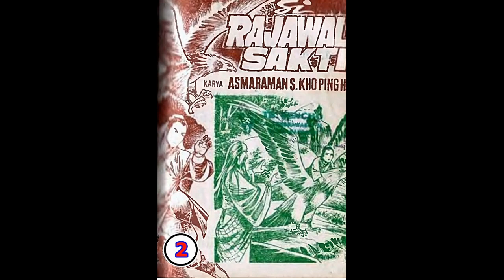Seri Cerita Silat SI RAJAWALI SAKTI JILID 2